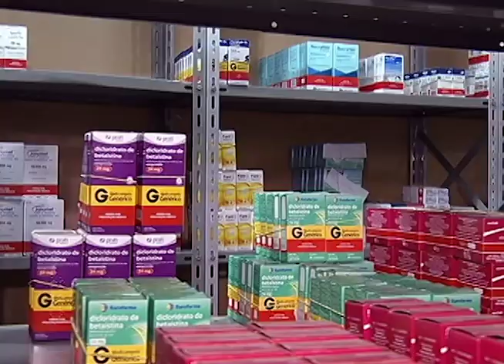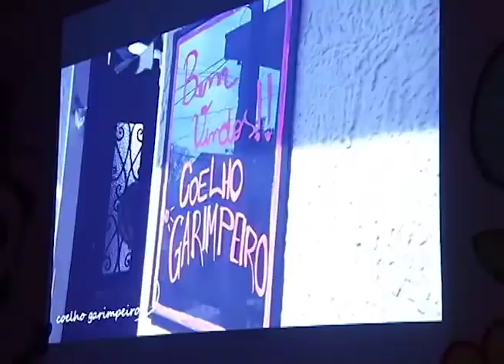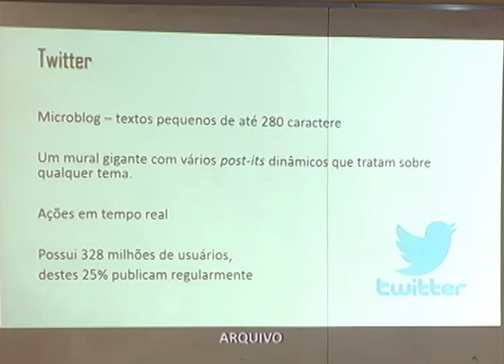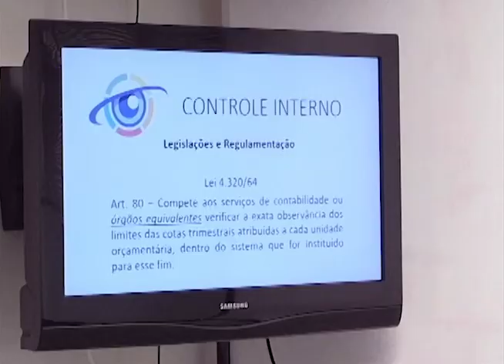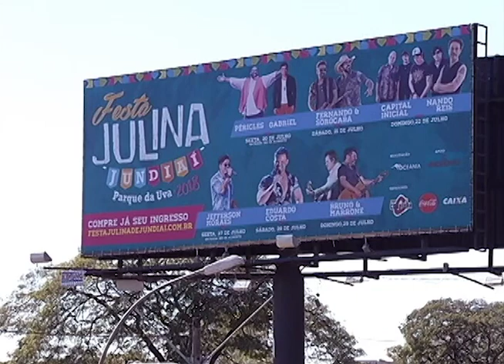Jornal TVTEC | Edição 19/07/2018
O Jornal TVTEC desta quinta-feira destaca as alterações climáticas repentinas em nossa cidade, a última formatura ocorrida aqui na TVTEC, na noite de ontem, e os preparativos para Festa Julina Jundiaí, que começa amanhã.